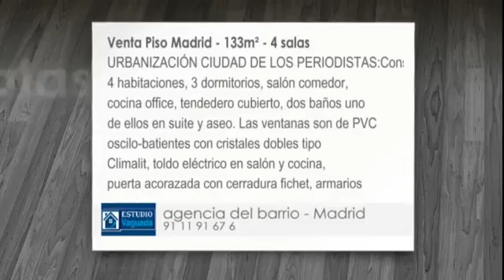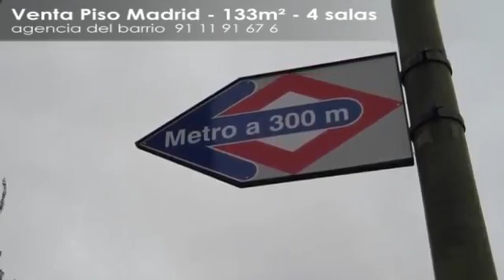piso - venta - madrid - 4 dormitorios - 147 m2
Consta de 4 habitaciones, 3 dormitorios, salón comedor, cocina office, tendedero cubierto, dos baños uno de ellos en suite y aseo.

Puerta acorazada y cerradura Fichet de alta seguridad, gran salón comedor con espejo de pared a pared, 3 dormitorios amplios, más 1 dormitorio de servicio, 9 armarios empotrados, 2 baños completos en mármol, uno de ellos en suite, 1 aseo junto al dormitorio de servicio. Cocina cuadrada amueblada con tendedero cubierto, office y gran ventana con vistas a la sierra. Carpintería interior de madera lacada en blanco y carpintería exterior en aluminio blanco, rotura de puente térmico oscilo batiente, doble acristalamiento Climalit, persianas térmicas y toldos eléctricos. Calefacción y agua centrales, aire acondicionado y cómodo sistema de recogida de basuras mediante tolvas orgánica y plásticos.

La finca dispone de 4 ascensores más 2 montacargas. Accesos adaptados mediante rampas para personas con movilidad reducida.

La urbanización dispone de vigilancia 24h, cámaras de seguridad, control de accesos con barreras, 2 plazas de aparcamiento no asignado por vivienda, y garaje con plazas en alquiler. Amplias zonas verdes, parque infantil privado con columpios, y Club Socio deportivo con multitud de actividades organizadas (incluidos cursos de verano), 3 piscinas, una de ellas olímpica, solárium, 2 gimnasios, uno de ellos con máquinas, sauna, 2 restaurantes, uno con terraza para el verano, salón de reuniones, pista multideportiva, 2 pistas de pádel, 1 frontón. Acción del Club para acceso a estos servicios incluida en el precio de la vivienda.

En el área urbana, encontramos la parada de Metro Herrera Oria frente a la urbanización. Paradas de la EMT 124, 133, 134, 67, 83, 127 y 49. Parada de Taxis en la esquina de la urbanización. Colegios e institutos como La Salle, Virgen de Mirasierra, Valdeluz, Herrera Oria y Lorenzo Luzuriaga. Centro de Salud “Ciudad de los Periodistas” frente a la urbanización y próximo a hospitales como La Paz y Ramón y Cajal. A 5 minutos del Centro Comercial “La Vaguada”.

Disponible nota explicativa del precio de venta y estudio financiero personalizado.